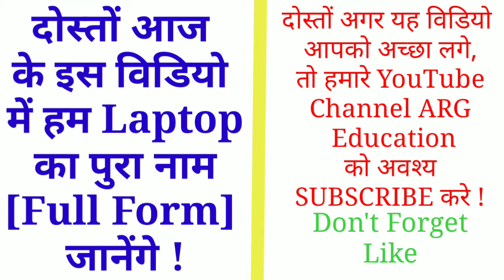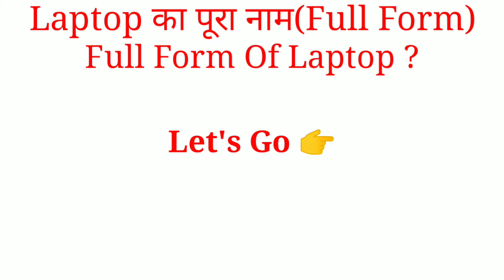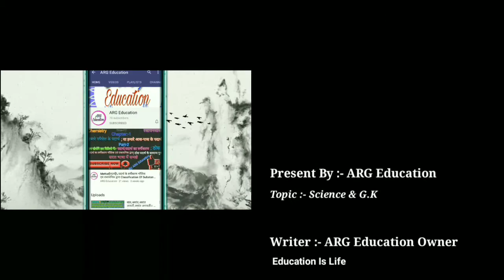LAPTOP❗ Laptop का पूरा नाम(Full Form)❗ Full Form Of Laptop❗ Laptop Full Form❗ लैपटॉप का पूरा नाम..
Class 9th Chemistry Ch-1,Part-4
हमारे परिवेश के पदार्थ या हमारे आस- पास के पदार्थ 👇

Class 9th,
                 Chemistry Ch-1, Part-3

Class-9th
Chemistry Ch-1 हमारे परिवेश के पदार्थ या हमारे आसपास के पदार्थ। Part-2👇..

Class-9th
Chemistry Ch-1 हमारे परिवेश के पदार्थ या हमारे आसपास के पदार्थ।👇..

Hi friends,
इस channel पर स्टडी से रिलेटेड हर प्रकार की मटेरियल उपलब्ध कराई जाती है । जैसे ÷math, science, GK (general knowledge) इत्यादि।

अगर आप प्रत्येक विडियोज के pdf प्राप्त करना चाहते हैं तो telegram channel को join करें।
Join करने के लिए telegram app पर search करें ARG Education या educationarg. अगर आपको search करने में दिक्कत हो रही हैं, तो निचे दिए गए लिंक पर क्लिक करके join हो जाए।

Twitter पर follow करने के लिए search करे:- ARG Education

Facebook पर follow करने के लिए search करें:- ARG Education